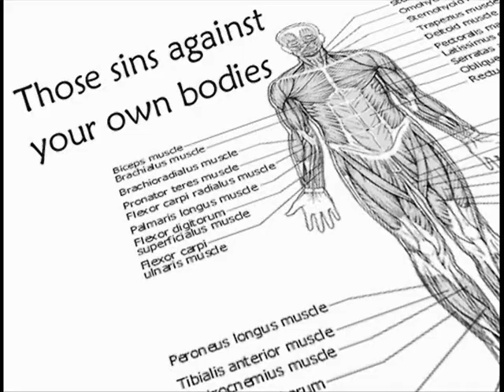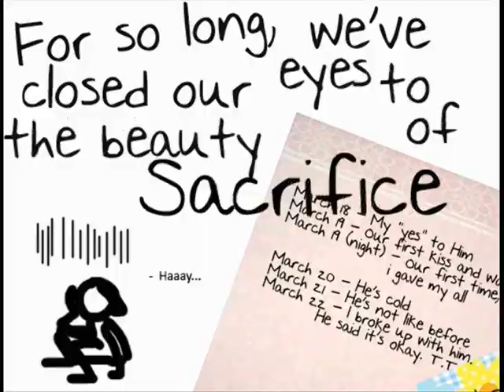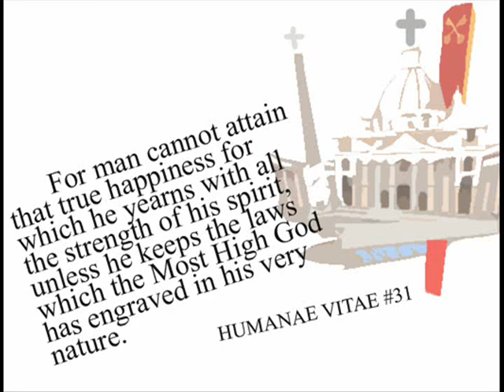Anti RH BIll Video (For So Long by Jackie Francois)